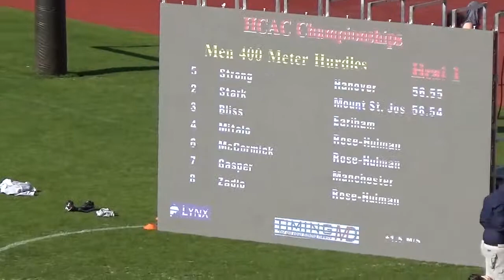2018 RHIT Track - Men's 400m hurdles prelims h1 - HCAC Outdoor Championship